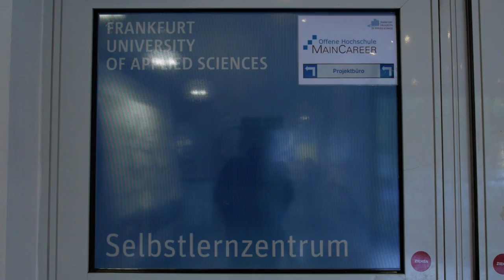CorporateLearningCamp CLC15 in Frankfurt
Stimmen, Bilder und Eindrücke vom ersten Tag des CorporateLearningCamp, CLC15, in Frankfurt. Overnight, quick & dirty production.